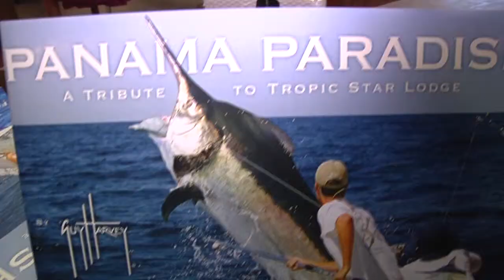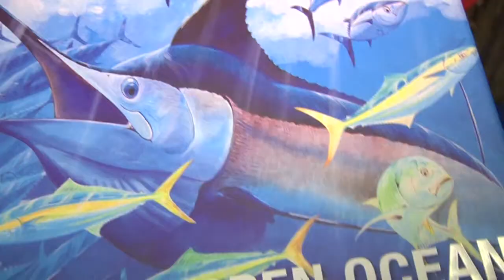Dr. Guy Harvey y el GHOF.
Sr. Tony Fins nos esplica quien es el Dr. Guy Harvey y que representa el GHOF.